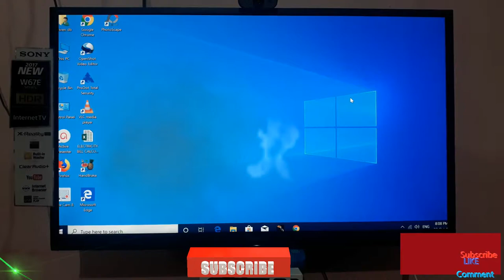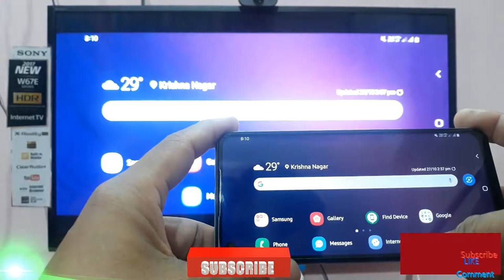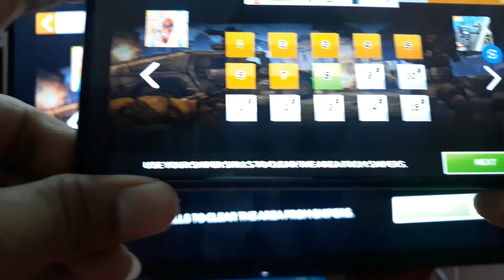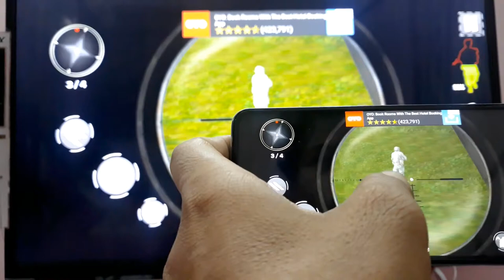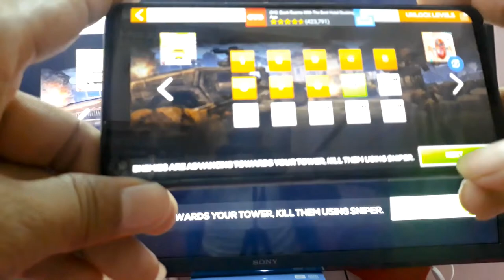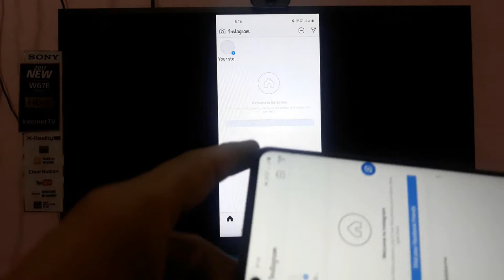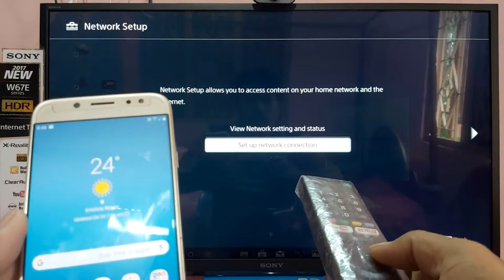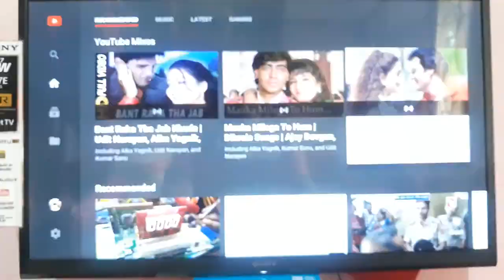Play Android Games on TV | Connect Smartphone to Smart TV | Sony bra via TV screen mirroring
Play Game & Connect Internet from Smartphone to Smart TV with Mobile Hotshot